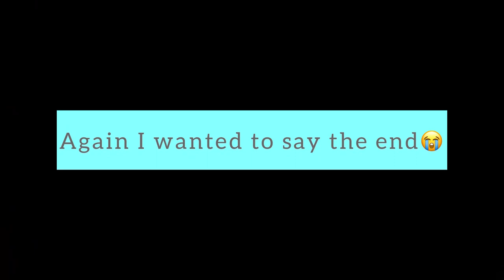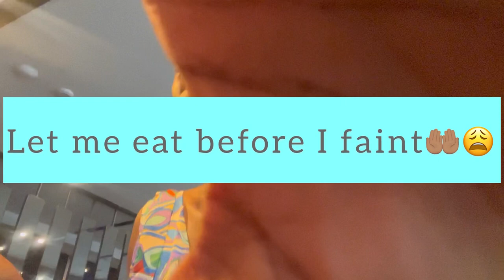A Day in my Life| Lunch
Went out for Lunch and gist gist😂